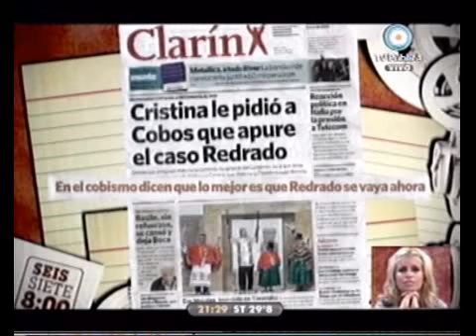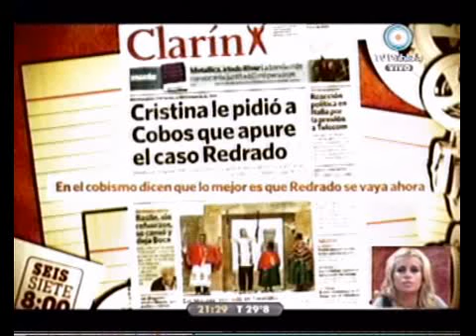678 La operacion cobos-clarin-partido judicial 25-01-10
Informe 678 La operacion cobos-clarin-partido judicial 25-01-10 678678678